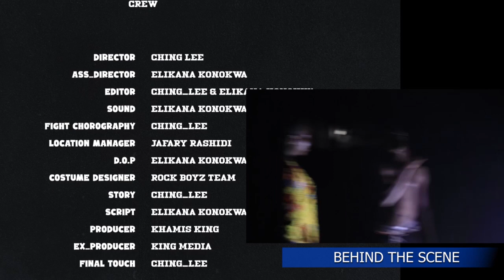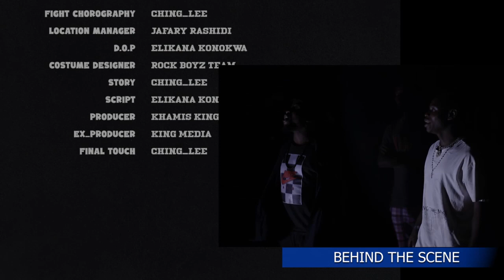IP MAN VS ZOMBIE NO 3 HORROW , ACTION , STARING , TYSHAQ ,HASHIRYEN , PADBOY , KONOKWA